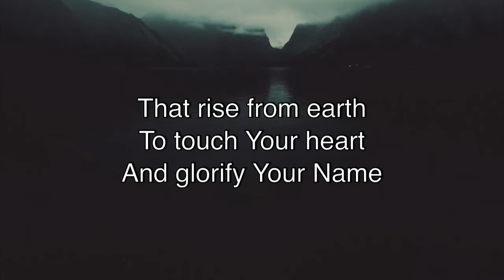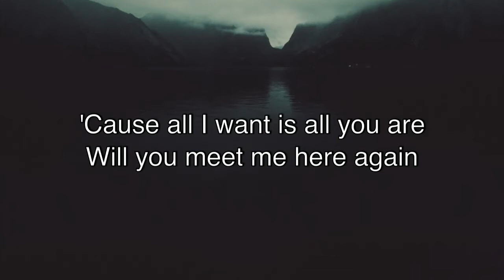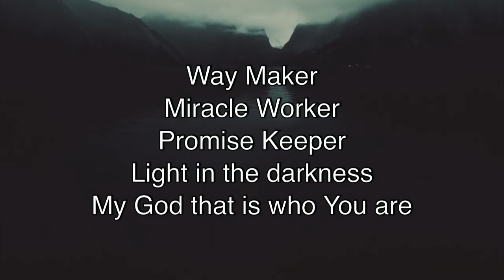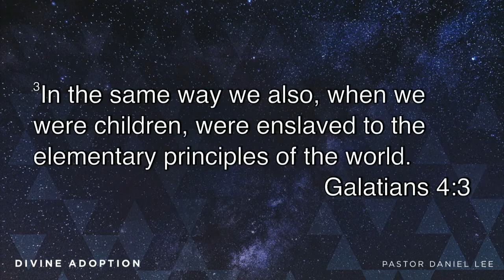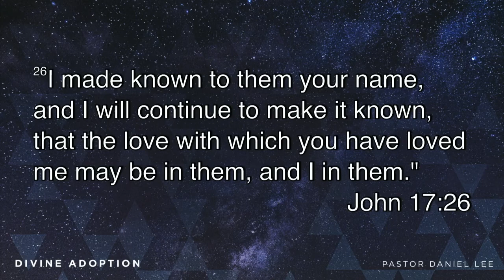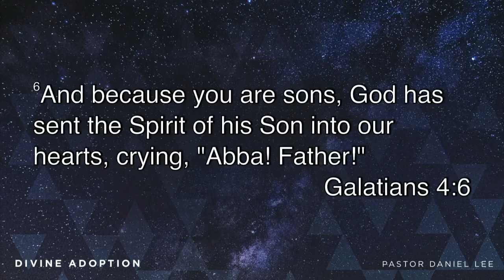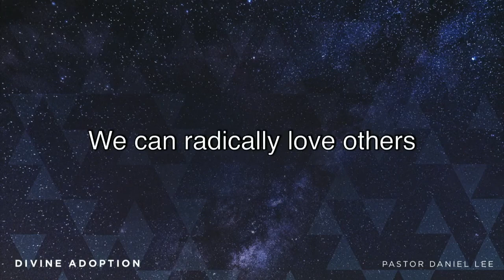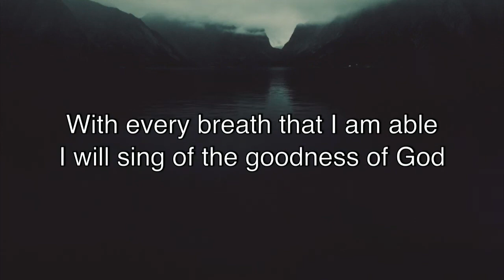Divine Adoption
Justification has two implications: one legal (we are not guilty but declared righteous) and the other relational.  Here in Galatians 4:25-4:7 we are looking at the relational aspect that comes with justification by faith.  To the Jews, their distinctive identity and justification surrounded the Law (Torah) and their heritage (that they were Abraham’s offspring by circumcision).  In response, after dealing with the true purpose of the Law, Paul is now arguing that being a true offspring of Abraham is not based on ethnicity or works (circumcision), but rather faith in Christ.  Therefore, justification by faith leads to a whole new relational identity with God and with one another as adopted sons and daughters of God.  In addition, we become heirs through Christ to all the promised blessings to enjoy for all eternity.  We will explore this glorious truth of adoption given by grace and promise.

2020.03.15 "Divine Adoption" (Galatians 3:25 - 4:7)
Speaker: Pastor Daniel Lee